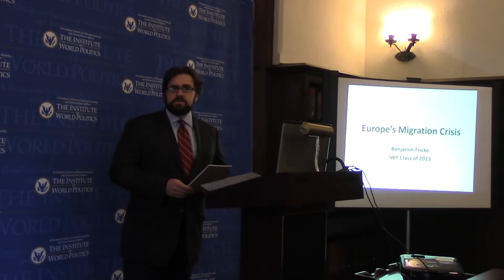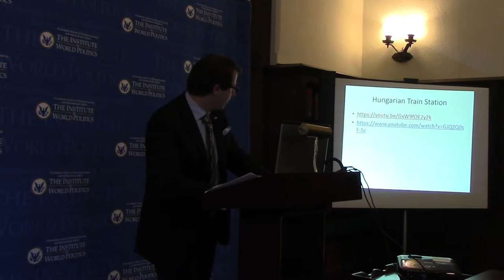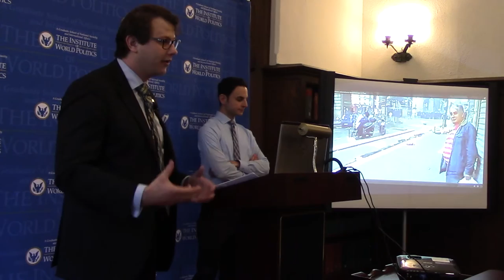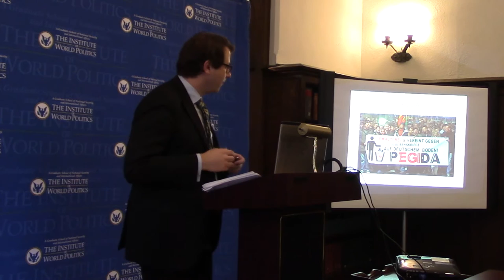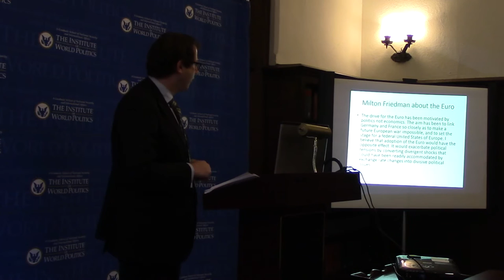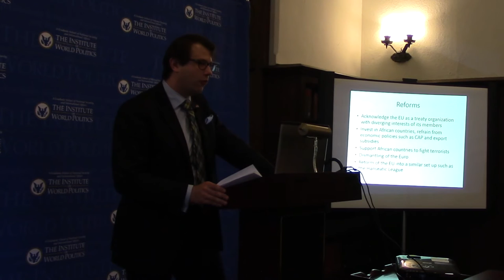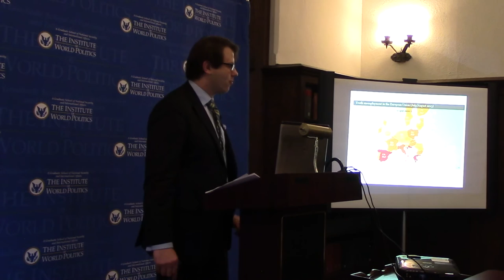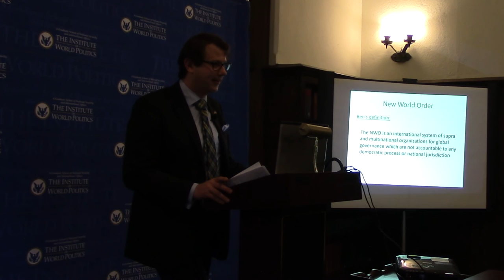Europe's Hypocrisy and the Migrant Crisis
with
Benjamin Fricke
IWP Class of  2013

The Institute of World Politics

This presentation will focus on EU internal economic, financial and ideological difficulties and their impact on security and cooperation. It will address what role the EU assumes in this current crisis and what the causes are for the unregulated and unchecked streams of refugees coming to Europe and Germany in particular.

Mr. Fricke will focus on political developments in Germany and contextualize attitudes towards immigration in a historic context.  He will take a look at the PEGIDA movement in Germany. A divide between post-communist and post-1968 socialization is becoming increasingly apparent in Germany and the European continent as a whole. Mr. Fricke will argue that it is a failed geopolitical, economic and security strategy internally and towards the Middle East and Africa which triggered this mass influx of migrants and the paralyzed inaction of European countries and the EU institutions.

The EU as an ideological post-nation state construct was not designed to cope with a crisis as it is currently occurring, and therefore the presentation will examine short- and medium-term solutions, effects on Europe, and political alternatives.

Benjamin Fricke received his M.A. in Statecraft and International Affairs from The Institute of World Politics in 2013, and he was one of the first participants in IWP's Oxford study abroad program in 2012. Ben was awarded his B.A. in Political Science from Wittenberg University in Springfield, OH with two years of study at the University of Leipzig, Germany. He has done several high profile internships, such as at the U.S. Consulate General in Leipzig, Germany, the U.S. Senate, the Konrad-Adenauer Foundation in Washington, D.C., and the German diplomatic mission in New York. After graduation from IWP, Mr. Fricke returned to Europe in October 2013, where he spent a few months studying in France and started working for a private sector energy management and software company close to his hometown, Lutherstadt Wittenberg. His long term goal is to work in consulting and academia in North America.